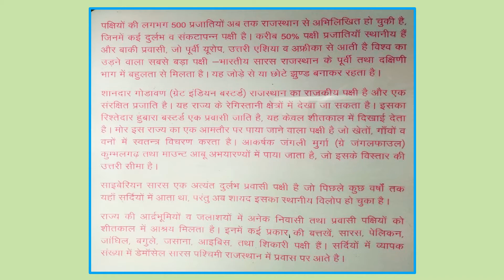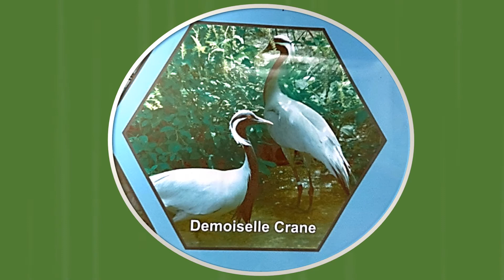Birds of Rajasthan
Online Weekly Gallery Exhibit Series – 6
15 February 2021
(GALLERY ON BIODIVERSITY OF RAJASTHAN)
Rajiv Gandhi Regional Museum of Natural History
Sawai Madhopur, Rajasthan – 322001

ऑनलाइन साप्ताहिक वीथी प्रदर्शनी श्रृंखला - 6
15 फरवरी 2021
राजस्थान के पक्षी
(राजस्थान की जैव विविधता पर वीथी)
राजीव गांधी क्षेत्रीय प्राकृतिक इतिहास संग्रहालय
सवाई माधोपुर, राजस्थान – 322001